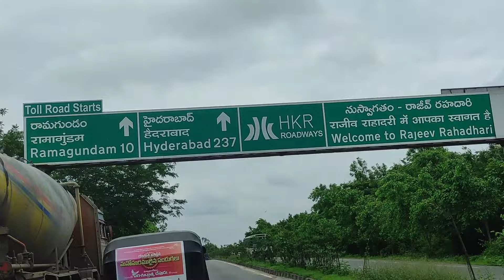Velala mallanna temple ❤️🙏🏻 / VELALA JATHARA / Ajay kamre vlogs / Telugu moto vlogs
200 YEARS CHARITHRA GALA MALLIKARJUNA SWAMI TEMPLE VLALA

 PLACE : MANCHERIYAL DISTRICT |JAIPUR MANDAL  |VELALA VILLAGE